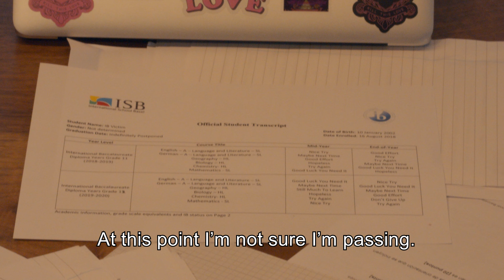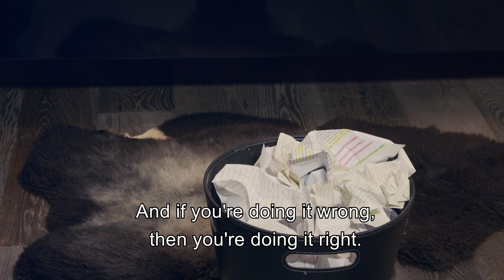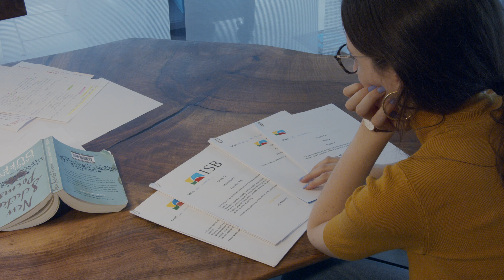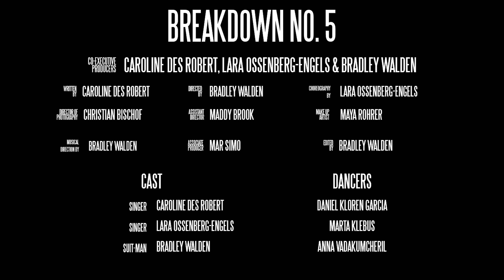Breakdown No. 5 | An IB Parody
Breakdown No. 5
A parody of Mambo No. 5, about the struggles of doing the International Baccalaureate Diploma Program.
We got quite bored during lockdown.

Credits:

Executive Producers: Caroline des Robert, Lara Ossenberg-Engels & Bradley Walden
Written by: Caroline des Robert
Choreography by: Lara Ossenberg-Engels

Production:
Directed by: Bradley Walden
Assistant Director: Maddy Brook
Director of Photography: Christian Bischof
Musical Direction & Production: Bradley Walden
Edited by: Bradley Walden
Associate Producer: Mar Simo

Makeup Artist: Maya Rohrer

Cast:
Lead Singers: Caroline des Robert & Lara Ossenberg-Engels
Suit-Man: Bradley Walden
Dancers:
    - Daniel Kloren-Garcia
    - Marta Klebus
    - Anna Vadakumcheril